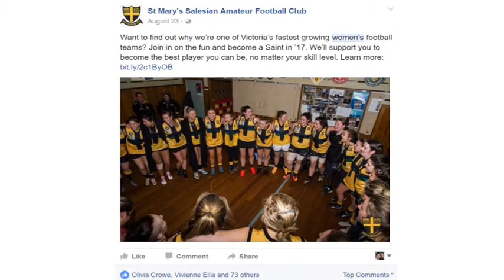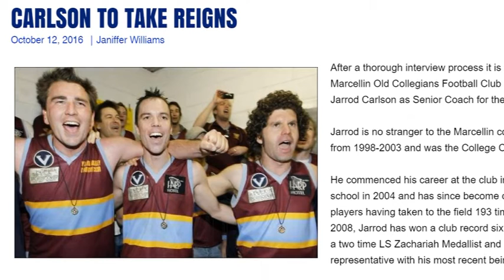HQ News Update 21-10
St Mary's Salesian Amateur Football Club is at the forefront of women's football recruitment & the local community is responding, while the newest senior coaches commence their tenures - even a St.Johns Old Collegians Football Club media star.